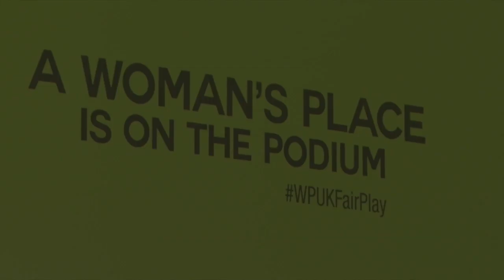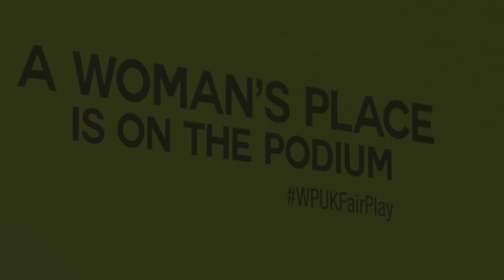A Woman's Place is on the Podium: Judith Green (10 July 2019)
Judith Green. Co-founder of Woman’s Place UK which exists to promote women’s voices being heard and consulted on changes to legislation, and to retain, extend and strengthen exemptions in Equality law.

Here she is closing the WPUKFairPlay meeting, reading testimony from an anonymous supporter of the campaign.